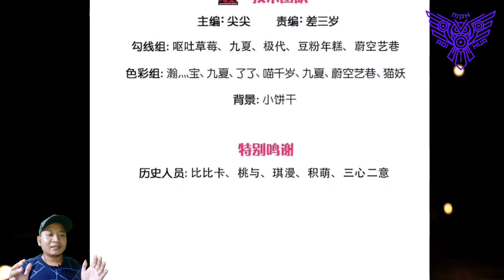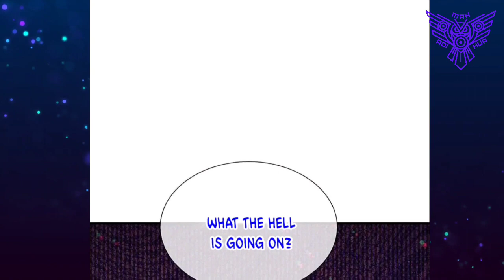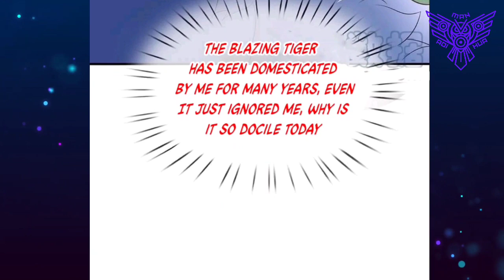[ENGLISH] Conquer Blazing Tiger ~ Immortal Reverence Dad Chapter 366 ~ Aoi Manhua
COPYRIGHT / LICENSING